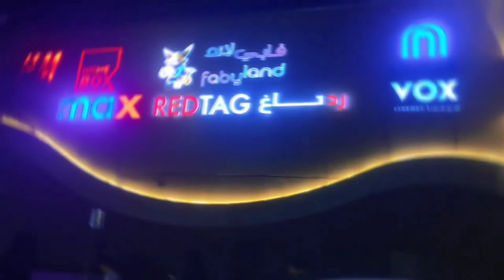Trip to Haql 🦋